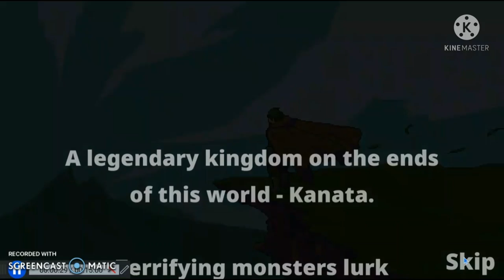Im bringing it back| Labyrinth Legend ep 1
Its back folks